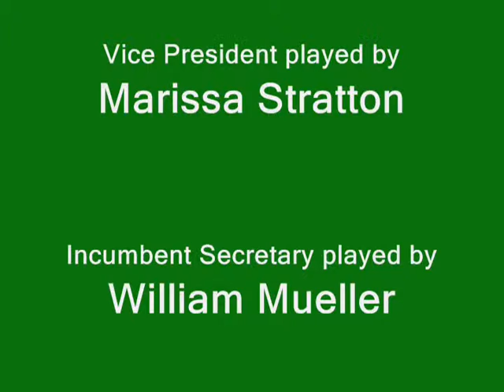Karsin Gowdy ASB Secretary 2010